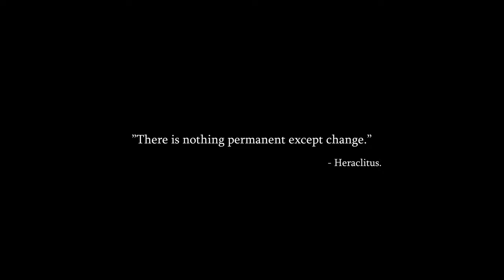Dying Light 2: Techland partners with Square Enix to deliver innovative sequel across Americas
STRAIGHT FROM THE DEVS: May 30, 2019 – Techland® and Square Enix® are proud to announce their Americas partnership to distribute the upcoming open-world action RPG game, Dying Light 2.

A bold sequel to the best-selling open-world zombie phenomenon, Dying Light 2 steps into a post-apocalyptic world where humanity has been decimated by the infected.

"We couldn't be more excited to join forces with Square Enix. This partnership represents an incredible opportunity for both companies to bring Modern Dark Ages to audiences across Americas" - said Ed Lin, Head of Marketing at Techland. "Our partnership kicks off this year at E3 and we are looking forward to a great campaign that showcases the fan favorite Dying Light DNA in the expansive and savage world of the infected.”

“We’re thrilled to be partnering with Techland on one of the industry’s most anticipated games, Dying Light 2,” said John Heinecke, Chief Marketing Officer at Square Enix. “The game is setting up to be an innovative, ambitious project, and we believe players will be delighted with what they deliver. This game fits incredibly well into our portfolio, and we’re looking forward to showing more at E3.”

Dying Light 2 brings to life a unique post-apocalyptic vision of a Modern Dark Ages - a brutal, bleak and unforgiving reality where you are as likely to perish at the hand of a human as you are by the infected. In this exhausted world, your quick thinking, exceptional parkour abilities and brutal combat skills are the only things that let you dive into darkness and emerge alive. Make ambiguous decisions and witness how they impact the world on multiple levels, transform the shape of The City , and ultimately decide it’s fate.

Powered by the C-Engine, a new generation of Techland’s in-house technology.